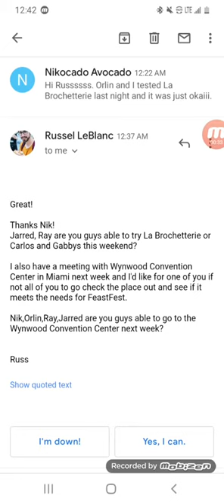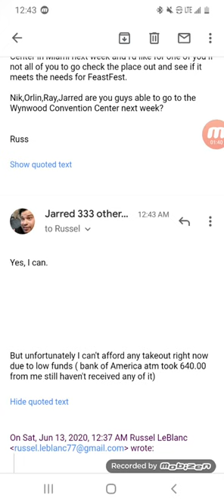Russel Leblanc email